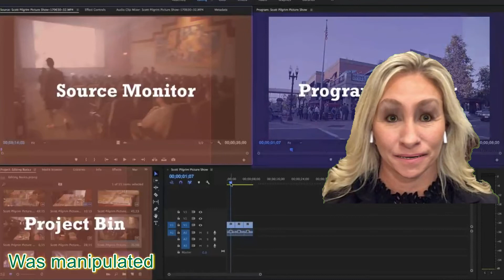Marjorie Greene: Conspiracy !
Is it possible for one person to believe so much nonsense?  Apparently yes... Watch the video to find out why.